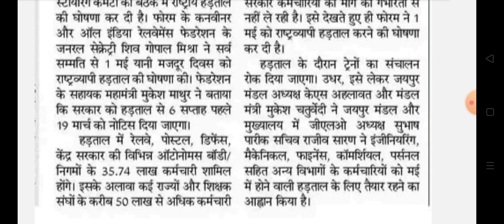Purani Pension bahali breaking news today 2024 || old Pension Scheme news || ops news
Purani pension bahali hadtaal news today 2024